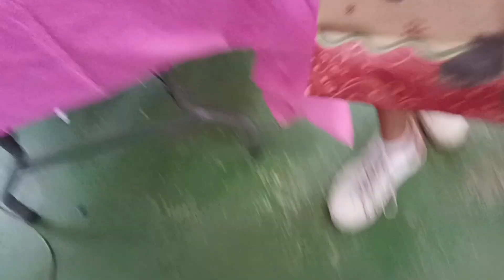CHRISTMAS BREAK PROGRAM PART 2